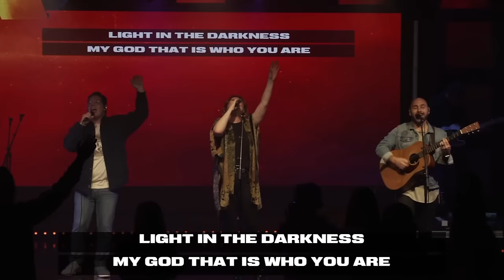Kim Walker-Smith - Way Maker | Sinach (Worship Cover)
Recorded at Influence Church in OC on November 7,  2021.